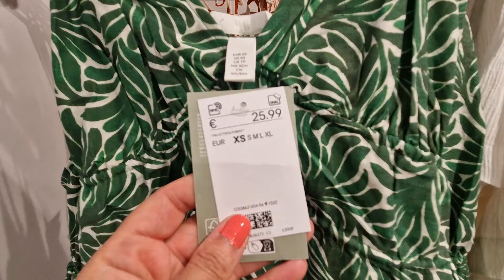ARRIVAGE H&M - 13 JUIN 2024